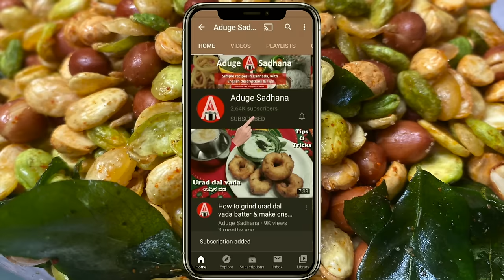ಕರುಂ ಕರುಂ ಅವರೆಬೇಳೆ ಮಿಕ್ಸ್ಚರ್ 2 ರೀತಿಯಲ್ಲಿ ಮಾಡಿ|Avarebele Mixture | Avarekaalu Mixture Recipe | Snacks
Products used in the video:
1. Sugar
2. Ghee
3. Gas Stove 3 burner
4. Mixer Used